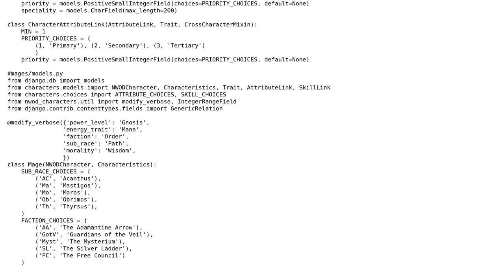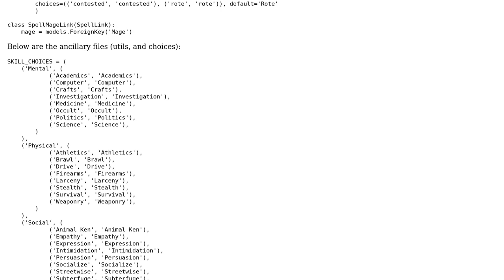Code Review: Modeling a Mage character from nWoD, using Django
With thanks & praise to God, and with thanks to the many people who have made this project possible! You are responsible for your own actions.